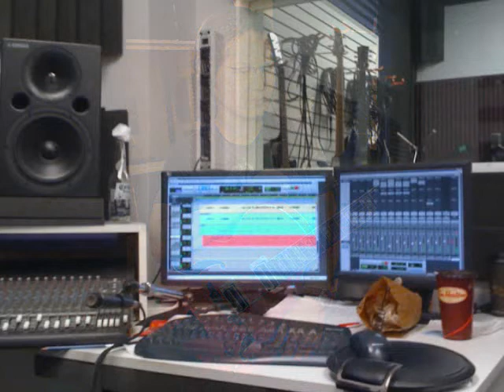"Love Me One More Time" Teaser.wmv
Teaser for Roger Chong's upcoming album, "Love Me One More Time".

December 21, 2010 UPDATE: "Love Me One More Time" is now officially released and available for purchase